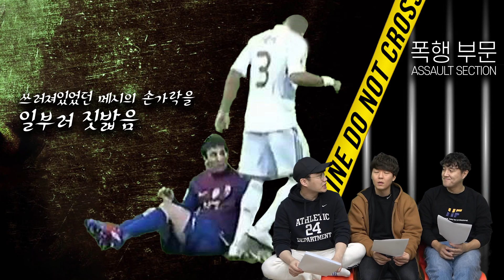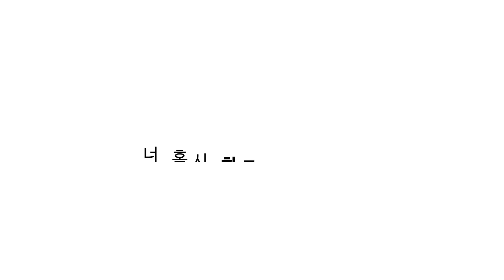#1. [BEST11] 깡패 베스트 11, 패드립 마테라치 + 깡페페 + 법규왕 에펜베르크 = 지옥 수비